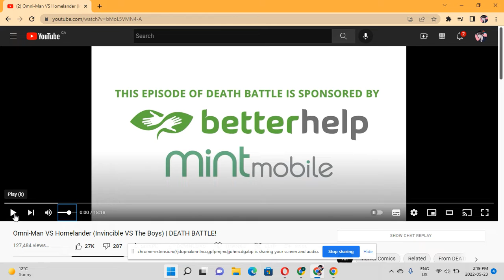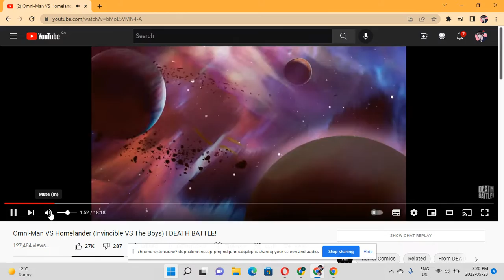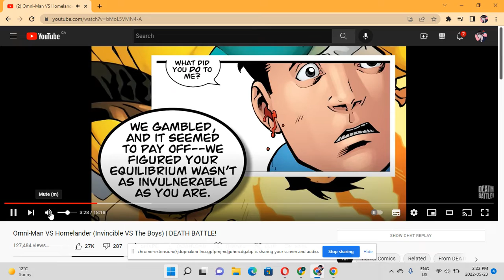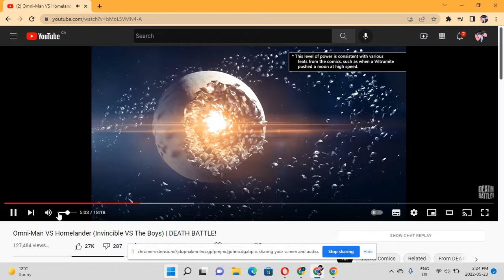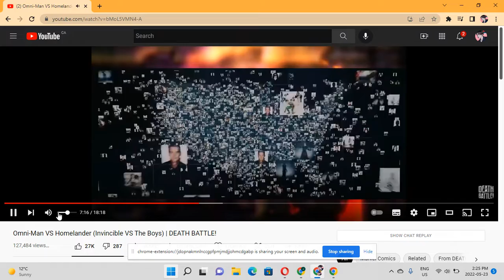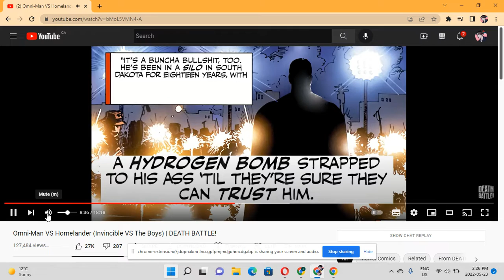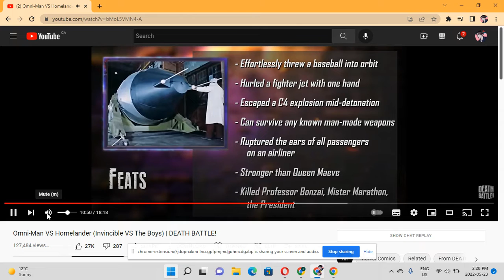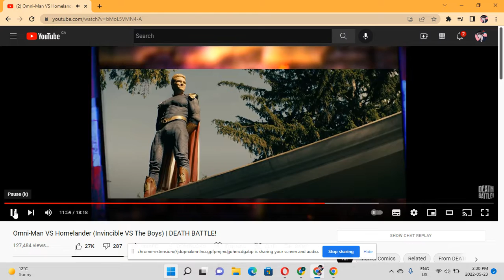Evil Supermen!!-Omni-Man-(Nolan Grayson) vs Homelander-DEATH BATTLE REACTION part 1/2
The battle of evil supermen fighting. Though this is kinda obvious. Don't y'all think?